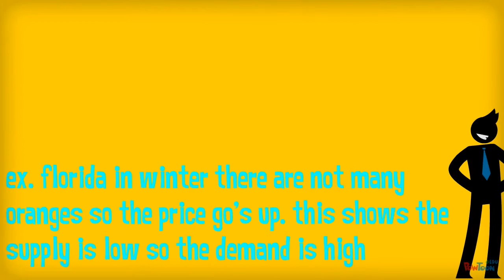supply and demand by Treasa and Anuj